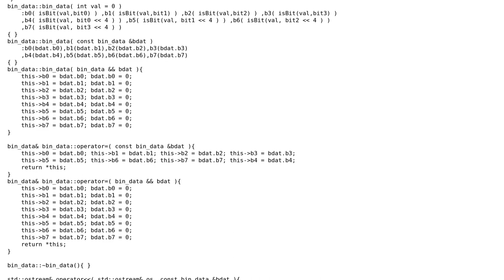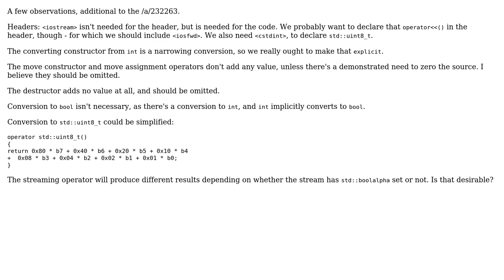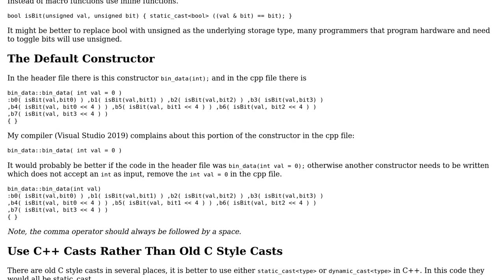Binary digit display structure (2 Solutions!!)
Binary digit display structure

With thanks & praise to God, and with thanks to the many people who have made this project possible! | Content (except music & images) licensed under CC BY-SA | Music | Images & others | With thanks to user Toby Speight user pacmaninbw user Danilo and the Stack Exchange Network Trademarks are property of their respective owners. You are responsible for your own actions.